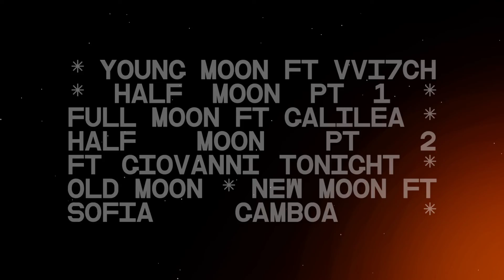Half Moon Pt, 1 Visualizer || No Hana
Half Moon Pt, 1 performed by No Hana